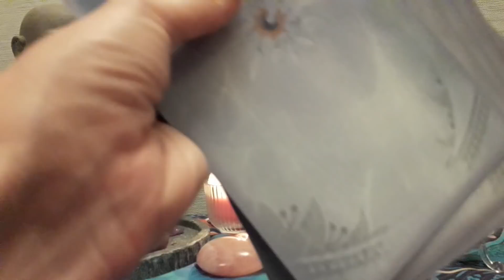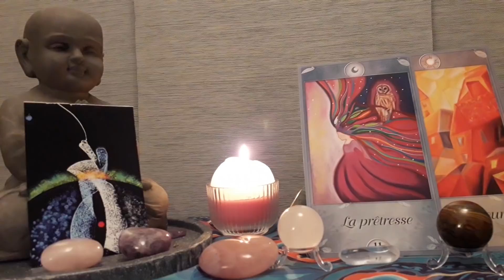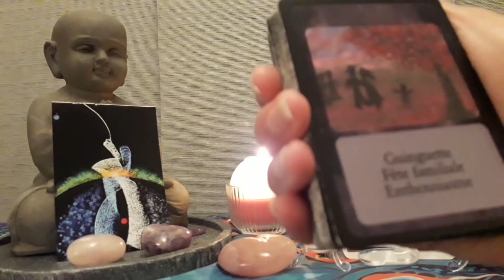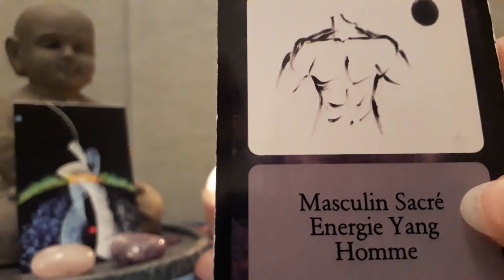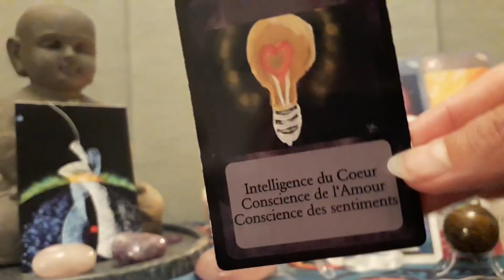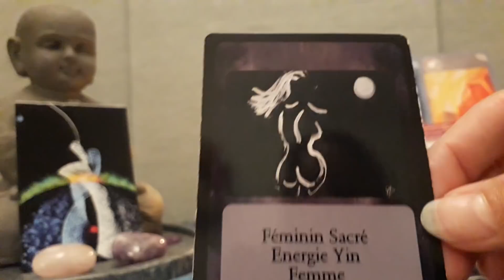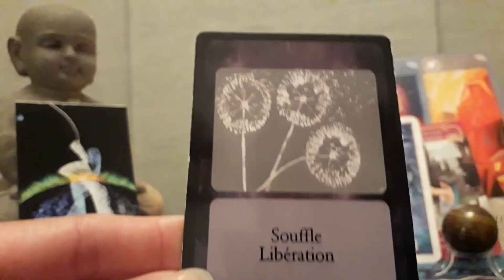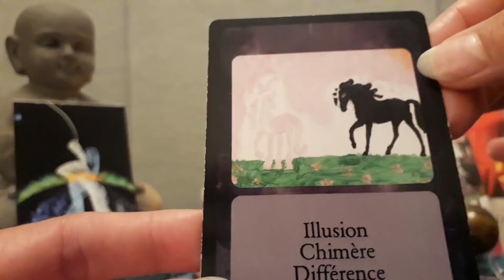FJ 💗 Flammes Jumelles ✨ Effets de la Pleine Lune : ils s'attirent comme des aimants🙏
Tirage astrologique simplifié pour les Flammes Jumelles.
Cela ne parlera pas à tout le monde, prenez uniquement ce qui résonne en vous.
Pour plus d'informations, consultez les autres vidéos qui compléteront ce tirage.

Stéphanie B.